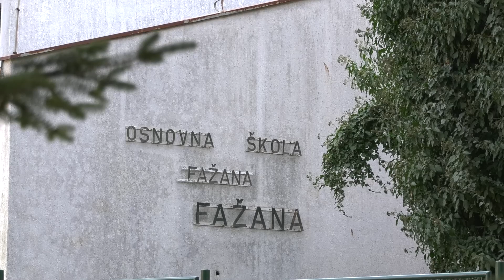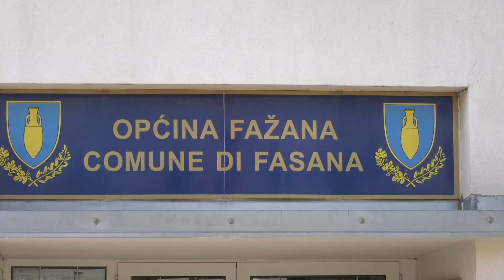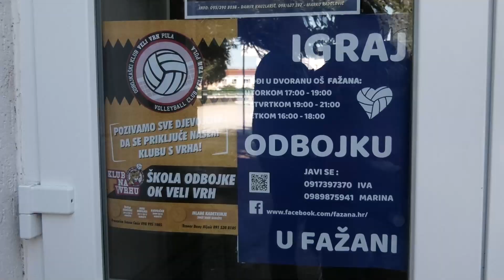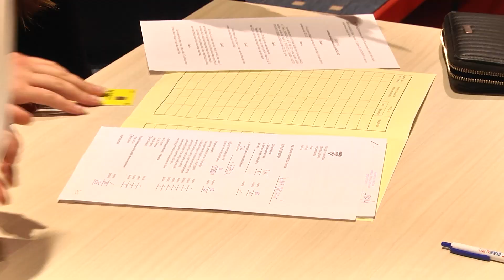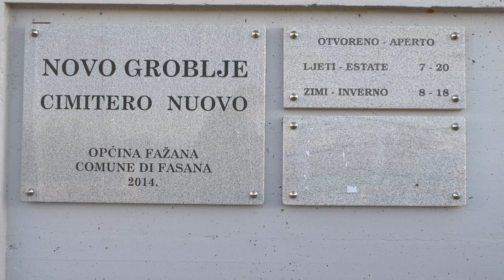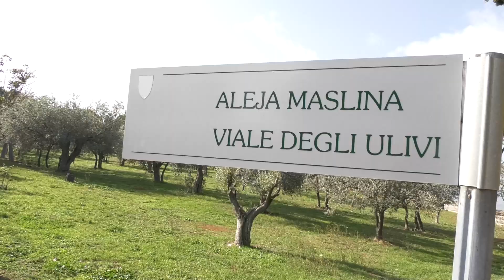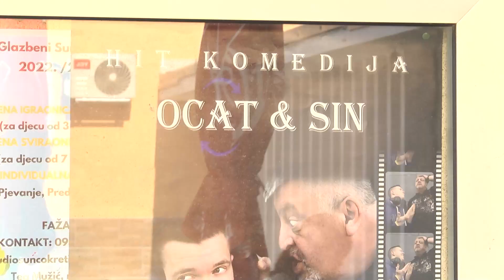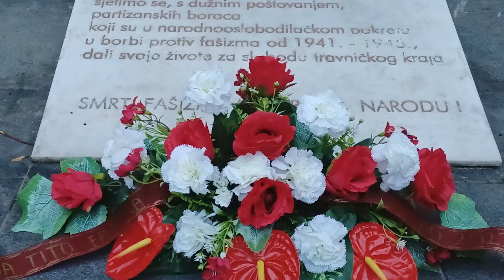Kronika Općine Fažana 30.10.2022.